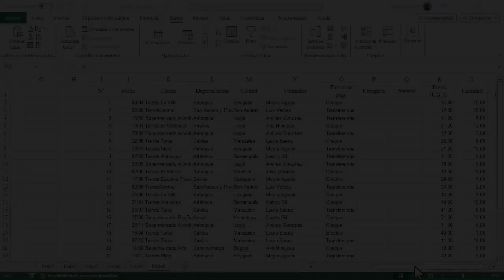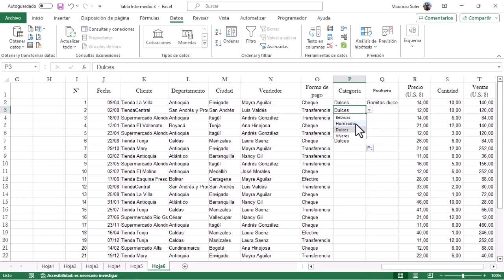ELABORAR LISTAS CONECTADAS EN EXCEL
Aprende a crear listas conectadas en Excel. Los elementos de la segunda lista aparecerán según la opción seleccionada en la primera.